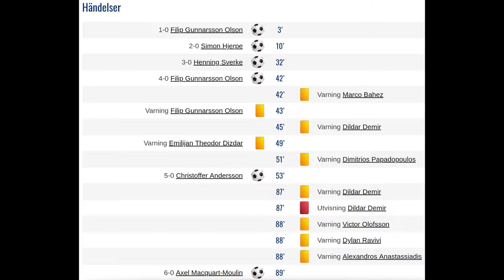2018-09-08 : IFK Österåker - Solna Appolon FK (U17) : 6-0 - HIGHLIGHTS!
Match P17 Div 1 på åkerberga IP, IFK Österåker - Apollon Solna FK,  slutresultat 6-0.